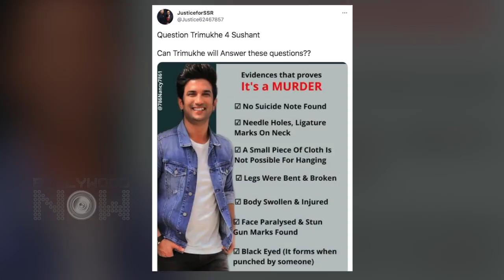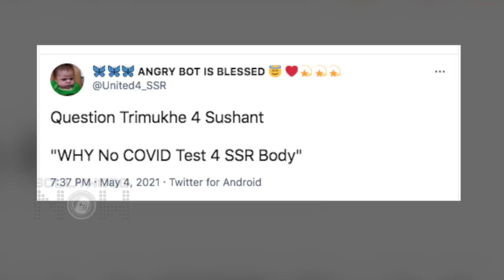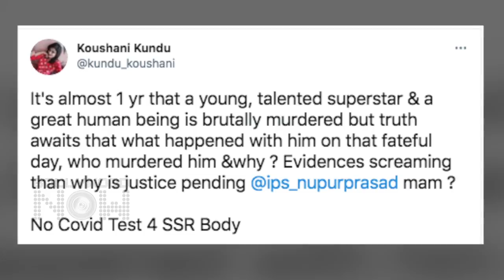ANGRY Fans Question Why No COVID- 19 Test For Sushant Singh Rajput | Slams DCP Abhishek Trimukhe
Sushant Singh Rajput Case: Fans on Twitter want strict action against DCP Abhishek Trimukhe who had questioned Rhea Chakraborty in the case and also question IPS officer Nupur Prasad regarding COVID- 19 Test norms after Sushant's demise. Watch the story.